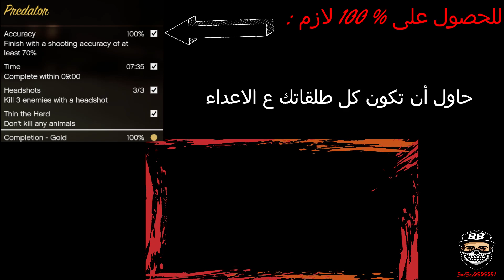GTA V mission #46 Predator (100%)- الانتقام من عصابة أونيل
قائمة تشغيل تختيم GTA V

طريقة لمعرفه اي لعبه تعمل ع جهازك او لا